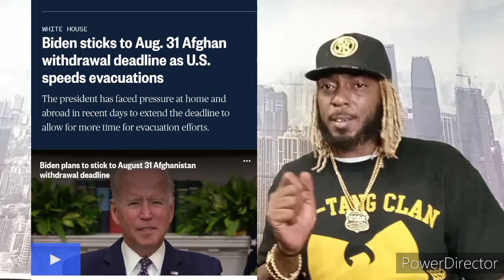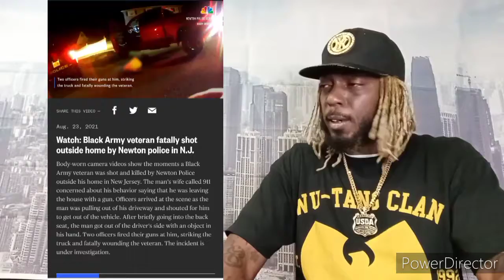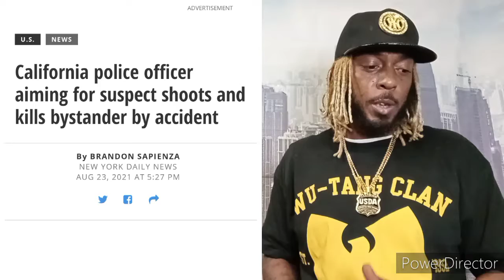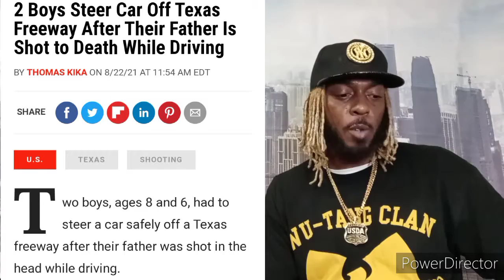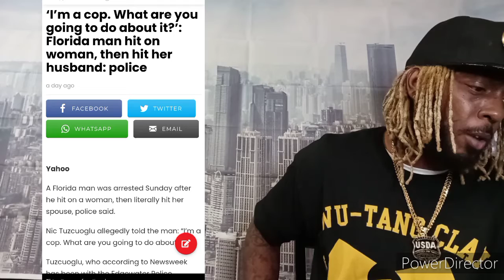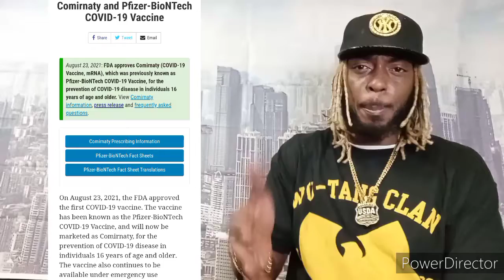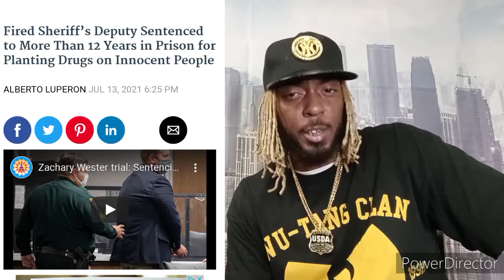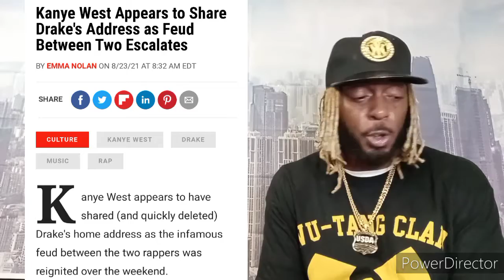Barcode News...with Luie Magma 43living Biden Police Lizzo Da Baby tim tebow charlie watts onlyfans